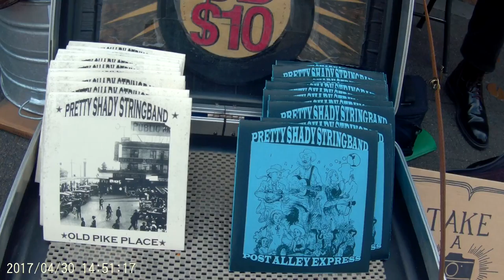Pike Peak Market concert , cheap GoPro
Introduction of MGCOOL Explorer Pro

4K@30fps / Allwinner V3 SOC / Sony IMX179 / Sharkeye Lens

EXPLORER PRO

Outdoor Sports   Diving   Car Recorder Marine SportsHome burglar

4K Ultra HD Video Shooting
MGCOOL Explorer Pro supports 4K@30fps,1080P@60fps video shooting and 16M still images.Absolutely,this tiny and smart action camera is a great choice for outdoor sports enthusiasts.

Sony IMX179 Sensor

Advanced efficient and intelligent Sony sensor

Explorer Pro adopts Sony IMX179 sensor-one of the most efficient and intelligent sensors for action camrea.As the 3rd generation backside-illuminated(BSI) sensor,it has a great performance on low-light performance,frame speed and power consumption.

6G "Sharkeye" High-definition Lens

Outstanding 6G "Sharkeye" lens is another highlight of Explorer Pro.
It gives a great performance at distortion correction.
Moreover,it's far ahead of ordinary lenses light transmittance and color revivification.

With 170-degree wide angle which ensures excellent shooting vision and retains more realistic scene,it captures more immersive and wide-angle videos and photos.

Allwinner V3 SOC

Built-in Allwinner V3 SOC for Explorer Pro supports H.264 video shooting at 4K/30fps and 1080P/60fps.It is efficient and intelligent enough to keep the videos and photos high-definition and smooth.

Integrated WIFI Module and APP Control

Explorer Pro's built-in intergrated WIFI module ensures stable wifi connection between the camera and rhe phone.With the matched APP,you can comprehensively ontrol the camera,preview and download the videos and photos.

2.0寸 TFT Display Screen
2.0寸TFT display screen allows you to view real time HD pictures and videos.

Slo-motion Shooting Mode

You can shoot slow-motion videos to view slow motions under this mode,especially well-suited for sports video shooting.

1050mAh Li-ion Battery

Battery duration:90 mins video shooting at 1080P.

30m Waterproof Case
With Explorer Pro's matched sturdy waterproof case,you can dive into the water deep to 30m and easily shooting videos or capturing photos under the water.

Time-Lapse video shooting
0.5S 1S 2S 5S  10S 30S  60S